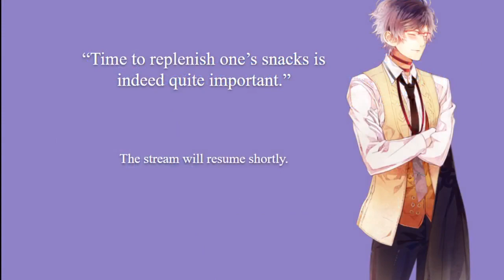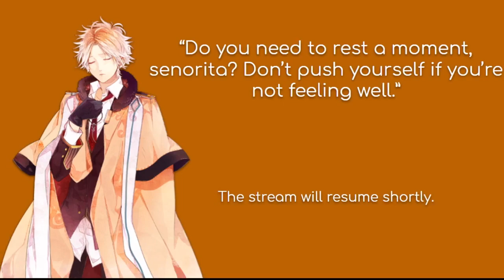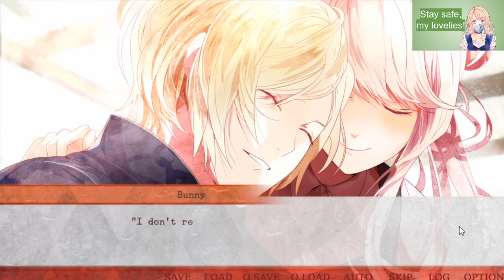OZMAFIA!!: [25] All My Love